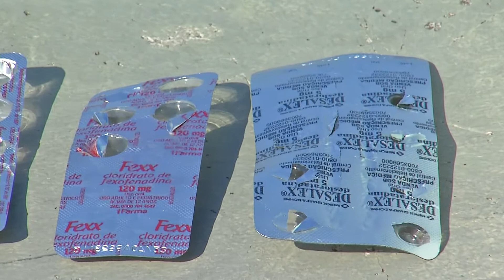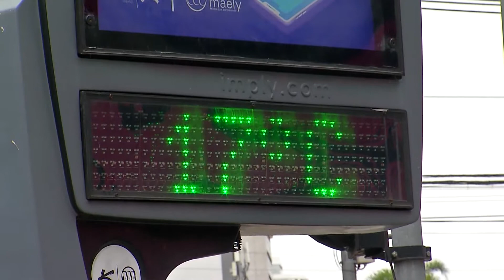Especialistas dão dicas para evitar as síndromes gripais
É só a temperatura mudar um pouco que logo a gente vê crescerem os casos de doenças respiratórias. Médicos dão dicas para tentar fugir das síndromes gripais.